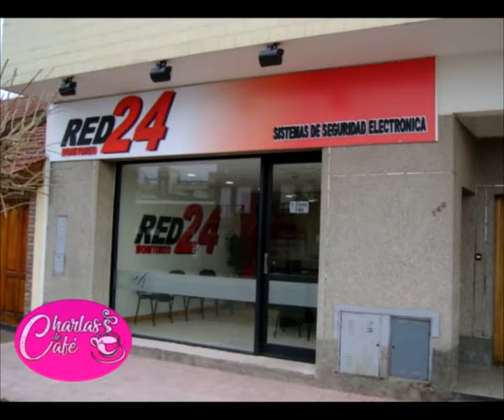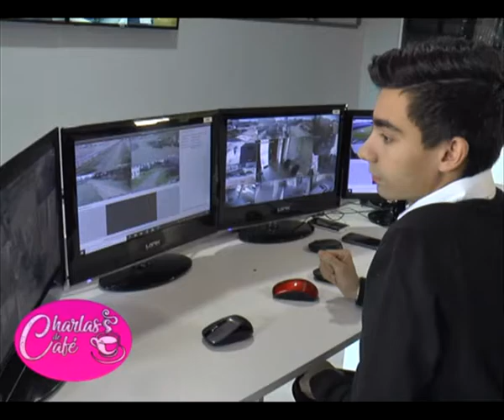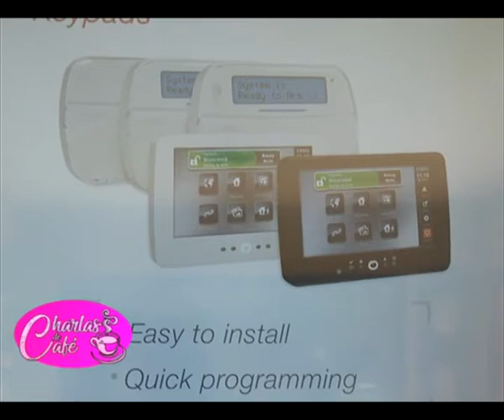Red24 Monitoreo inauguró su nuevo local - Martín Socoloff - [Charlas de café TV]